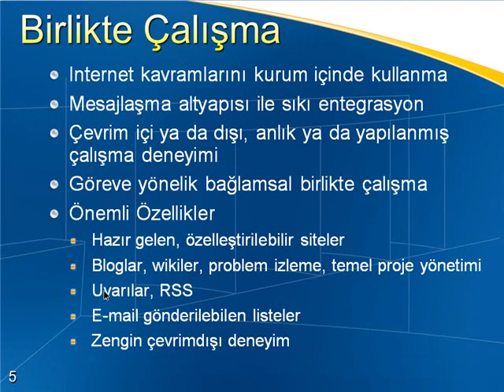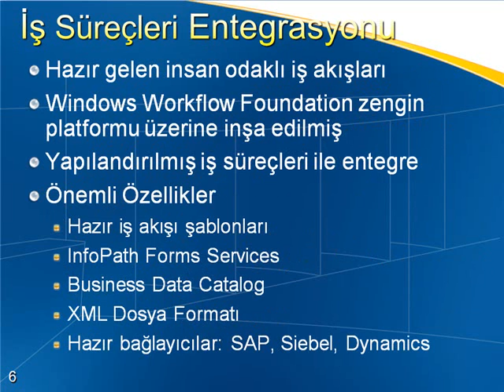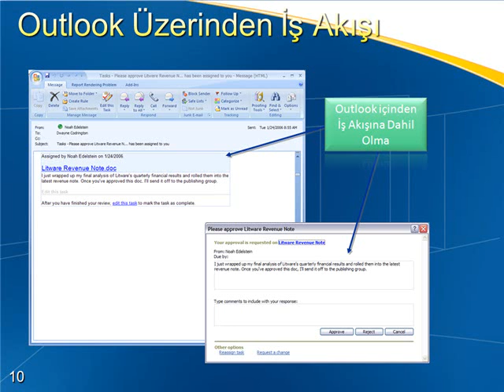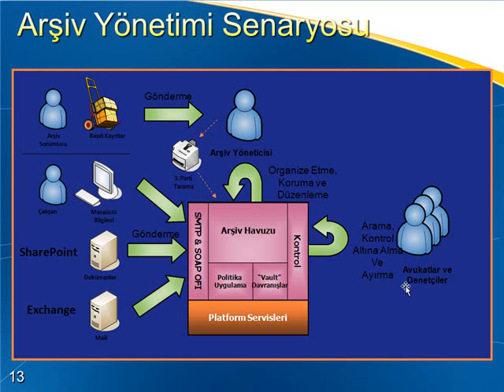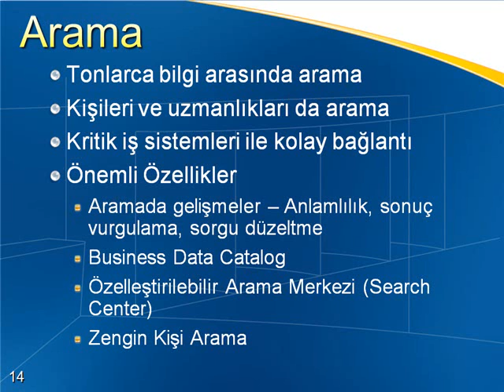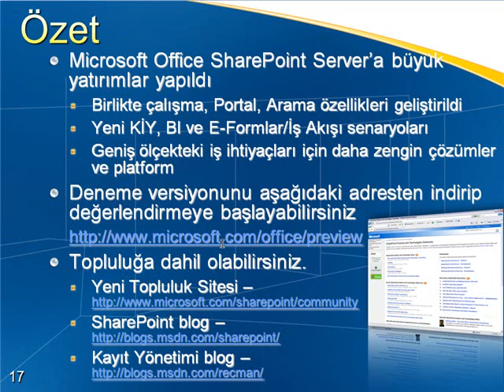Sharepoint genel bilgilendirmesi